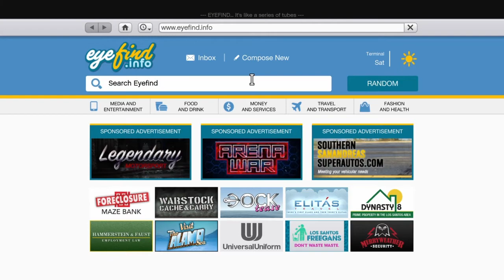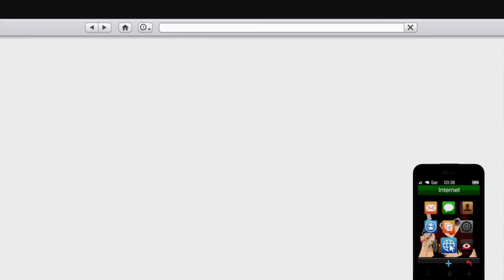Full God-Mode with Guns & Minimap (Solo on PS4, not Solo on Xbox One)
please if you enjoyed like_subscribe for more gta5 glitches ♡

GTA 5 SOLO GOD MODE GLITCH

Founders:( Apokalypt / seykoTiVi )